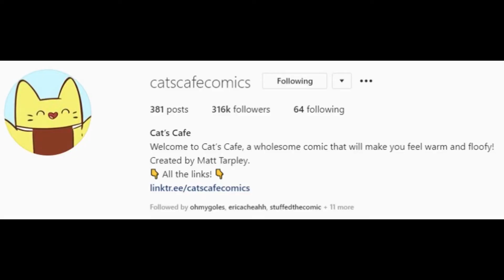working from home By Cat Cafe Comics (comic dub)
In actuality people should stay home if you can during these trying times because you are worth it. and we love you! also wash your hands.